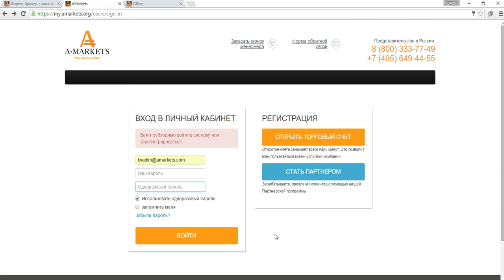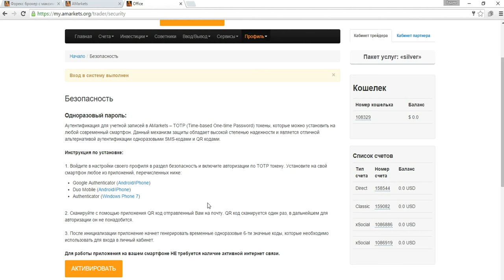Что такое двухуровневая система аутентификации